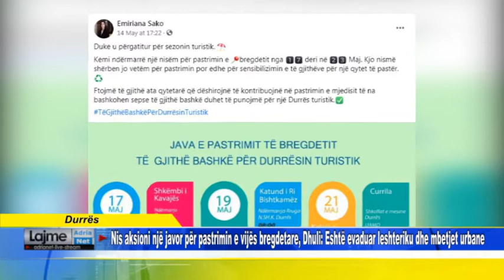Nis aksioni një javor për pastrimin e vijës bregdetare, Dhuli: Eshtë evaduar leshteriku dhe mbetjet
Durrës   Nis aksioni një javor për pastrimin e vijës bregdetare, Dhuli: Eshtë evaduar leshteriku dhe mbetjet urbane